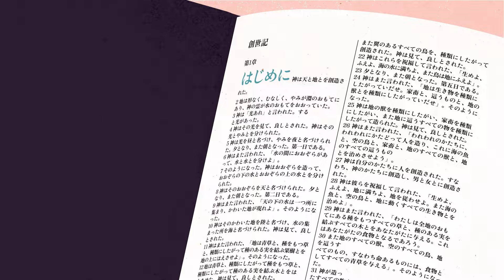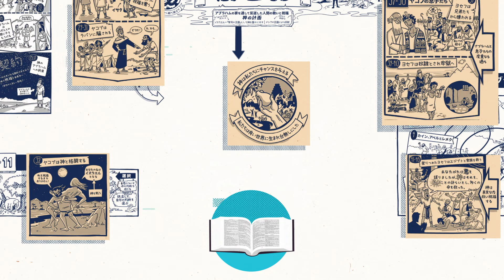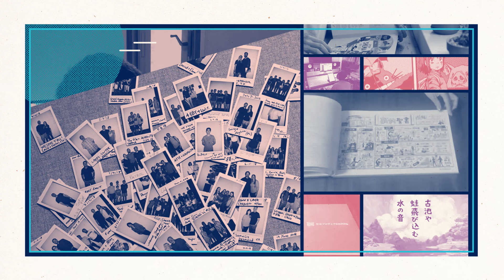聖書プロジェクトって何なの？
聖書プロジェクトは聖書の各書、また聖書のテーマについてのアニメーション動画を作っています。聖書全体を貫くストーリーを楽しく学びましょう。

サポーターになりませんか？
（OneHopeが運営しているサイトですが、献金額は100%聖書プロジェクトのために使われます）